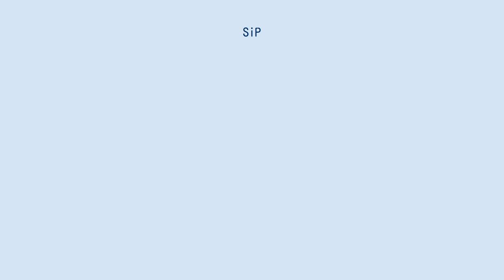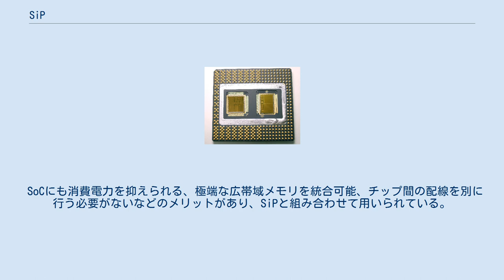SiP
Pentium Proは、二枚のチップを横に並べて配置するSiP構造を採用している。
左側は演算プロセッサ本体、右側は二次キャッシュメモリとなる。
 SiP（英語: system in a package）は、複数のLSIチップを1つのパッケージ内に封止した半導体および製品のことである。
対語はSOC（System-on-a-chip）。
 従来の集積回路は、1つの半導体チップ上に必要とされる全ての機能（システム）を集積することを目標に微細加工化が進められてきた。
この半導体チップをSystem-on-a-chip（SoC）という。
SoCの欠点は、拡散プロセスが大幅に異なる機能を組み合わせる必要がある場合、例えばCPUと大容量メモリ、高耐圧電源ICと低電圧CPU、などをワンチップ化するには、拡散プロセスが非常に複雑化し、製造工期が長期化しやすく高い製造歩留りを期待することが難しくなることである。
 これを改善する方法としてSiPが生まれた。
SiPでは、大幅に拡散プロセスが異なる機能は、それぞれ個別に最適化した拡散プロセスで製造する。
パッケージ上でそれぞれのチップを適切に配線することにより、より高度な機能を持った集積回路を、より安定した生産プロセスで製造することができる。
 また、従来2パッケージに別れていたチップを1パッケージに封止する事により、実装面積を小さくすることが出来る為、携帯電話などの小型化を促進する目的にも利用されている。
 SoCにも消費電力を抑えられる、極端な広帯域メモリを統合可能、チップ間の配線を別に行う必要がないなどのメリットがあり、SiPと組み合わせて用いられている。